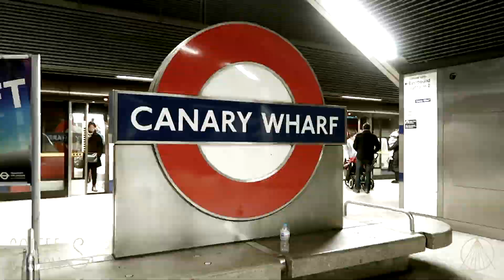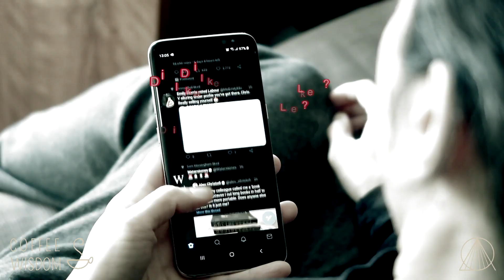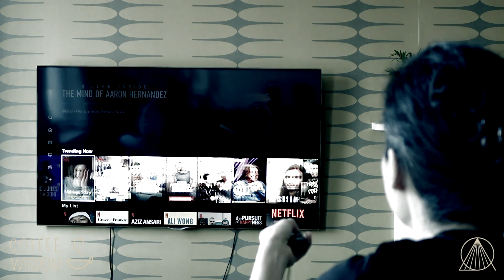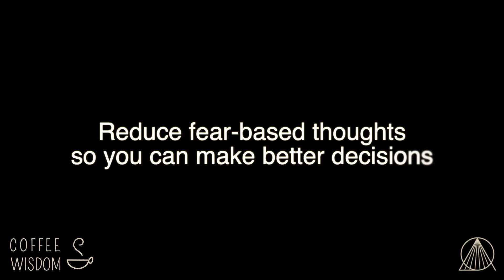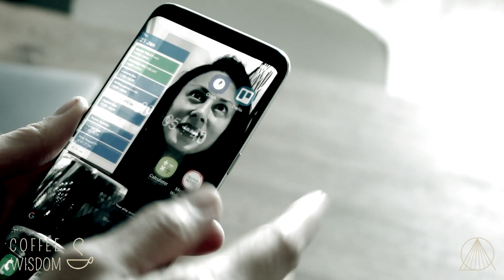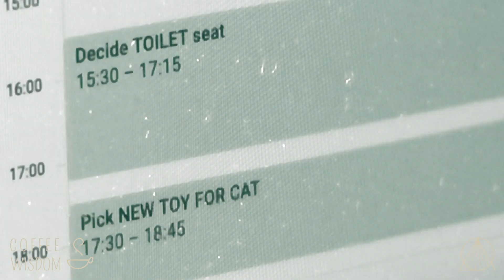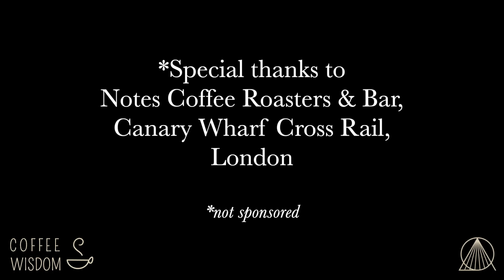Feeling drained? Embrace JOMO!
If you feel like you're barely keeping up or barely making it through each day, in this episode you will learn about decision fatigue - how making too many decisions is hijacking your performance, your focus and productivity, and what you can do about it and learn to embrace the art of JOMO.

Special thanks to Notes Coffee Roasters & Bar

Companies book Anis to keynote at their conference. If you'd like to find out how Anis can inspire and uplift your delegates take a look

Learn how to tame your monkey-mind + get her Weekly Wisdom newsletter sharing subscriber only insights + inspiration